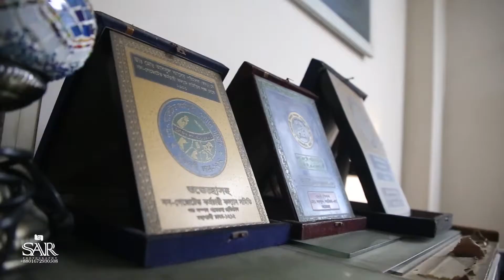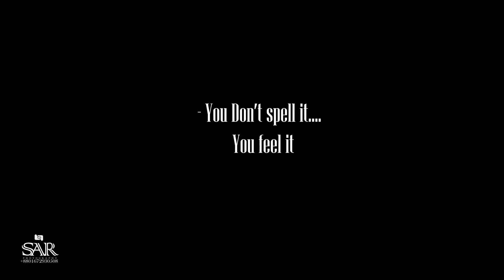Full Video | Wedding of Habib & Aklima | SAR Wedding Photography Bangladesh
SAR Wedding Photography BANGLADESH is offering you the best wedding photos and videos/cinematography (based on your event) with a very cheap budget.
Once we booked you for your event, We think now the event is our & it is all about our responsibilities to cover each and every corner of the event by capturing all the precious moments.
We always treat our client as a family member, so, once we booked, your event means our event. We are providing various types of packages for both photos and videos but the relation is always more important than a budget.
We always try to maintain efficiently best quality and obviously client satisfaction is our main objective.
We believe, Bad work will only mine and good works will always back to us as a gift.
We are available anywhere in Bangladesh but all our packages are only for inside Dhaka. if your event is outside of Dhaka, you must need to contact us directly over the phone or at our office.
Our available phone number is - 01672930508.
You also can join with us